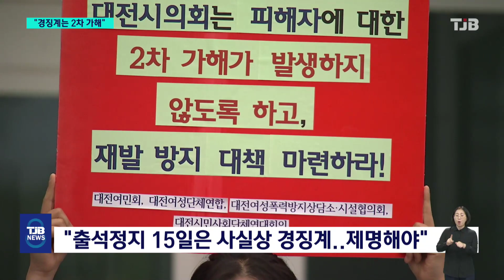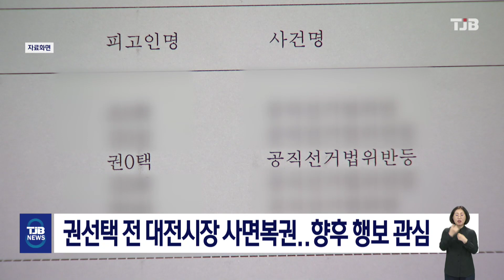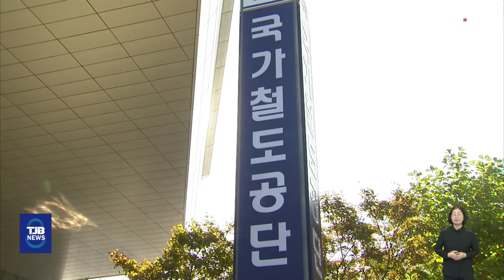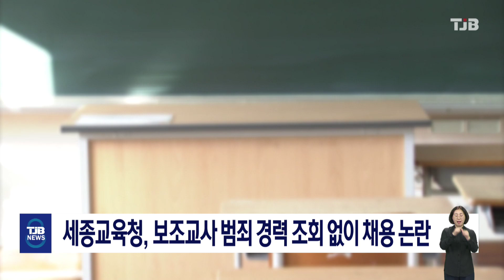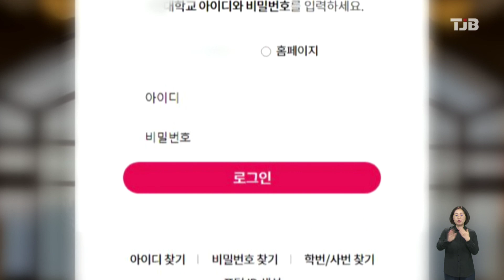TJB 8 뉴스 다시보기 20240813｜ TJB 대전·세종·충남뉴스